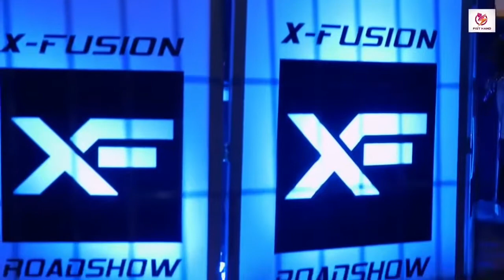Punjabi Songs SidhuMooseWala Vardaat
Enjoy the new Punjabi Song Vardaat from Sidhu Moose Wala